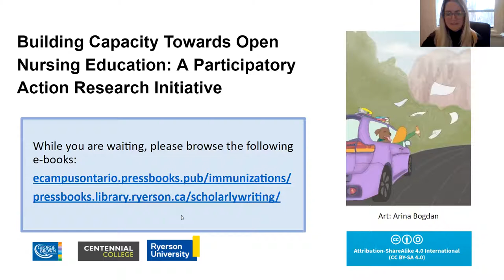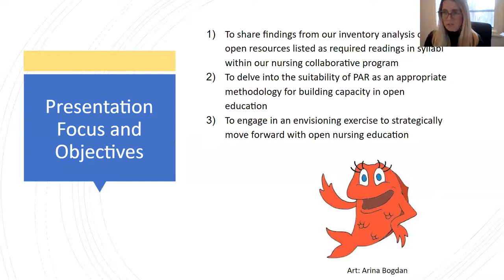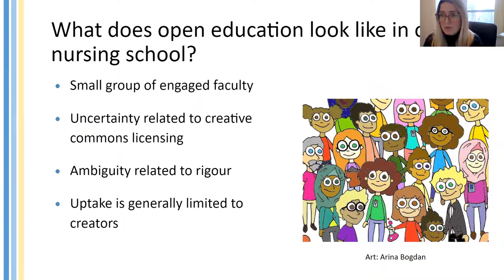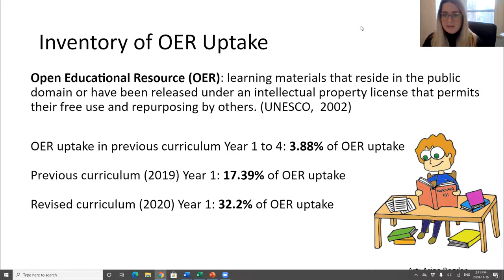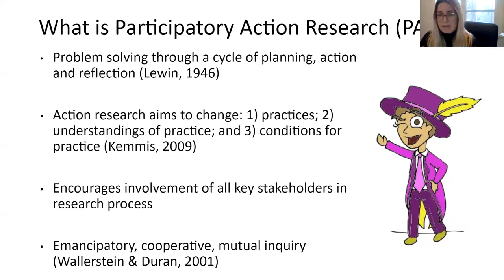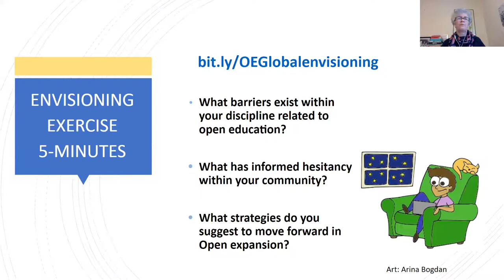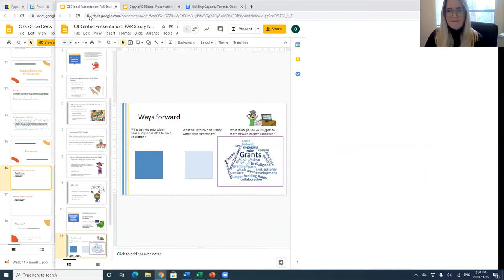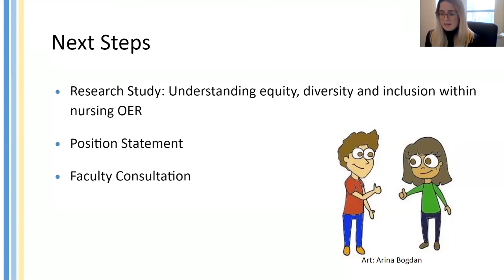Building Capacity Towards Open Nursing Education: A Participatory Action Research Initiative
Authors: Oona St-Amant, Jennifer Lapum, Michelle Hughes, Joy Garmaise, Sita Mistry, Sally Wilson, Lena Patterson
Institutions: Ryerson University, Centennial College, George Brown College, eCampus Ontario
Country: Canada

Topic: Applications of Open Education Practices/Open Pedagogy/Open Education Research
Sector: Higher Education
UNESCO Area of Focus: Building capacity

Session Format: Presentation